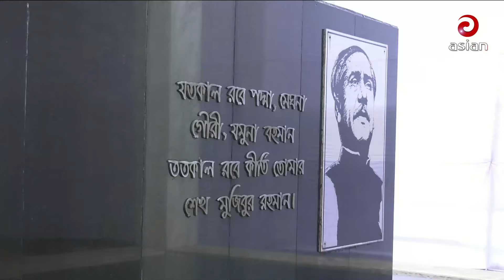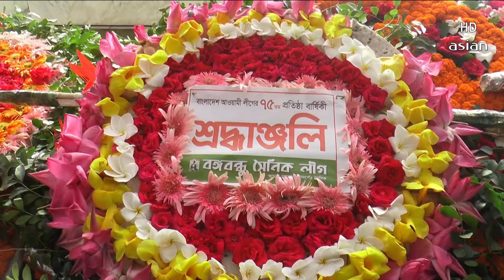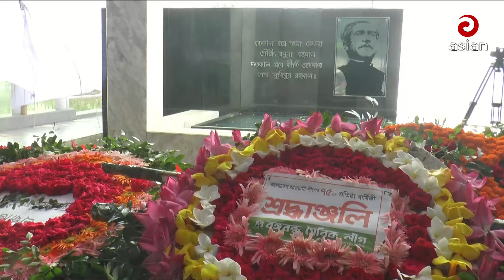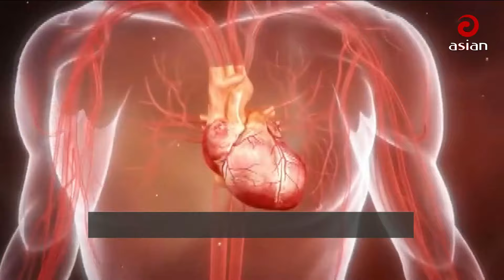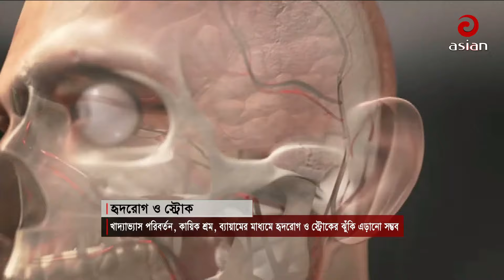Daily News Bulletin | 9:30 PM | 23 June 2024 | Asian News